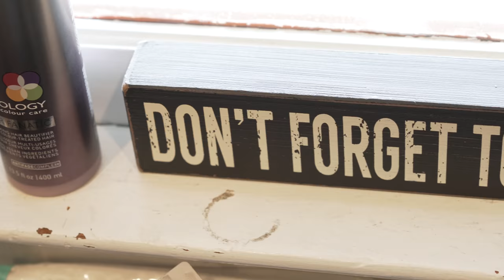Pinups Photo Shoot — For Mental Health Awareness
Pinups for Mental Health Awareness, based in Central New Jersey, aims to end the stigma associated with mental illness while celebrating the pinup aesthetic of vintage beauty and glamour.

Video by Louis C. Hochman / Townsquare Media